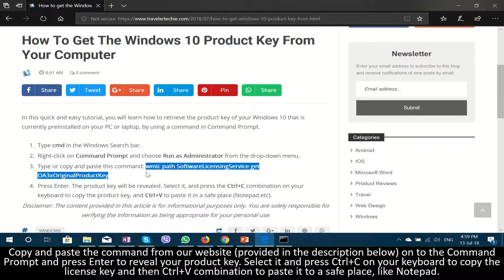How to get the windows 10 product key from your computer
In this quick and easy tutorial, you will learn how to retrieve the product key of your Windows 10 that is currently preinstalled on your PC or laptop, by using a command in Command Prompt.